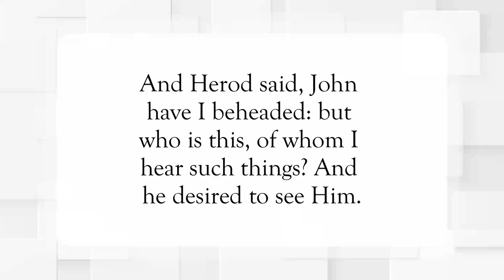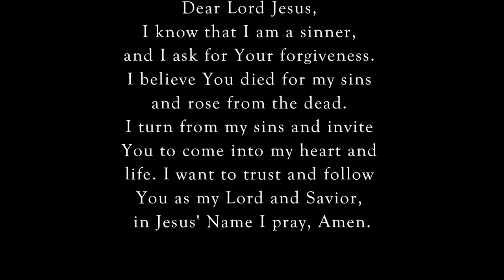Who Is This 🤔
Scripture of the Day! Who is this?